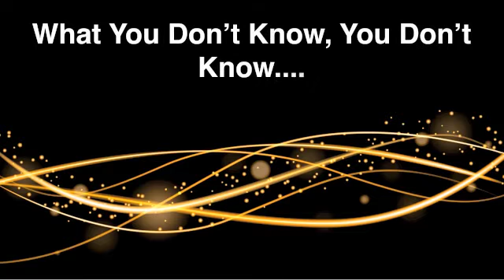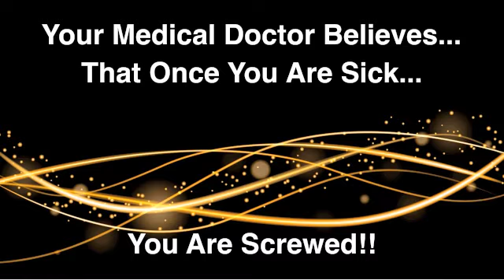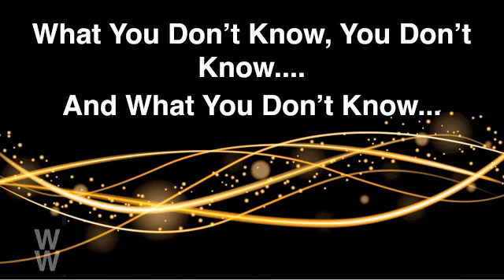L120Y | BLOOD PRODUCTION | BONE MARROW | LIVING A LONG LIFE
Healthy blood requires healthy bone marrow.  Lack of calcium causes this and over 278 other diseases.

A listener (Shannon) from Texas calls into Dr. G's show for advice on one of her clients that has two different issues; one being diabetes and the other she's not quite sure of, but it has to do with not making blood. Shannon shares that her client has been put on 14 different types of drugs including Statin drugs, also her client is getting shots in her stomach because the doctor says she is not making blood. She has recently stopped taking these shots but is concerned as her grandfather reportedly didn't make blood nor did her mom or sister.

Dr. G says he's not sure exactly what the illness could be but is sure the Medical Doctors have some crazy long medical term for the disease. He is really not concerned with that and he doesn't think it matters. Dr. G says, what we do is eliminate 10 bad foods, give the body the essential nutrients it needs appropriate for body weight, increase the amount of antioxidants, and then a couple of extra add-ons depending on what you're trying to support and promote. In this case we are trying to help support and promote blood. Blood production happens in the bone marrow when the bone marrow becomes infiltrated with connective tissue, it stops producing blood because there is no more bone marrow, only connective tissue. One of the reasons that bone marrow becomes infiltrated with connective tissue is that the bones are running out of the nutrients that they need to maintain their integrity.

Dr. G says he would approach this the same way that he would approach arthritis, so he would recommend the correct protocols for six months if this is a lifelong thing. He has no idea about the family thing, but he doubts very much that this is a genetically inherited disorder; it is probably a nutritional deficiency disorder that has been passed along. Families eat the same, cook the same & there could be a weak link, everyone's body does have a weak link and there are over 278 illnesses caused by lack of calcium alone.

Dr. G explains that you could have 10 people that lived in the same neighborhood, born on the same day, all from different families, they each have calcium deficiencies, and they could each have a different illness. Why did this one person get arthritis, the neighbor next door got high blood pressure, and the neighbor across the street got ringing in the ears? Nobody knows!! Without trying to overthink the issue of not making blood and getting too involved, Dr. G recommends that just for six months give the client the proper Wholistic Medical Nutrition program appropriate for their body weight and see what happens. He also tells Shannon to look and see if the client has other calcium deficiency issues, like high blood pressure, bad menstrual cramps, twitching muscles, chronic low back pain or arthritis amongst the few. He says, don't be surprised if your client has more than one issue with calcium deficiencies. The deal here is to support her bone marrow and you do that by supporting her bones with calcium. It's that simple.

Tons of info on Living a Long Life Let Dr. G take you on journey, better health with Wholistic medical nutrition & good healthy habits.

Dr. G show from 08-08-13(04)